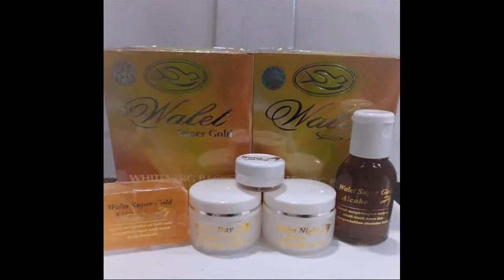Produk Yang Membuat Wajah Glowing algae